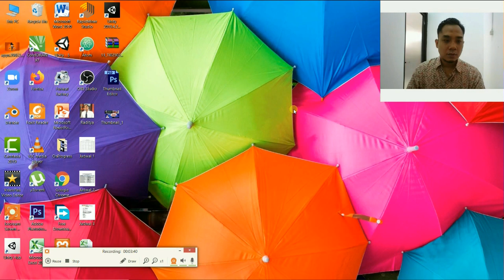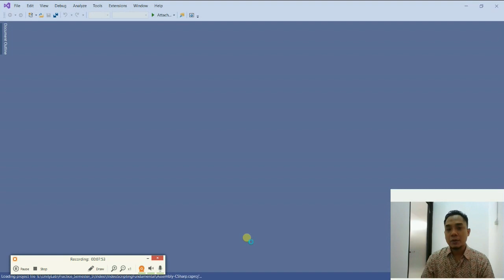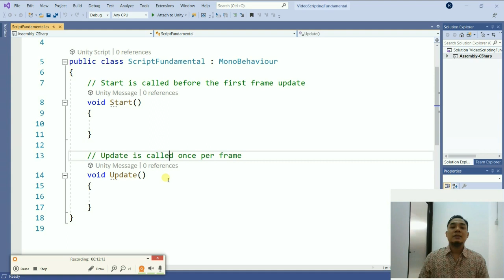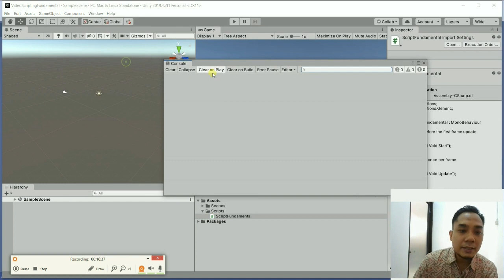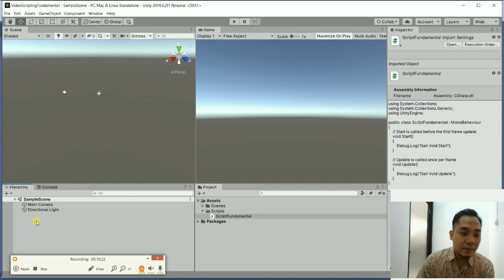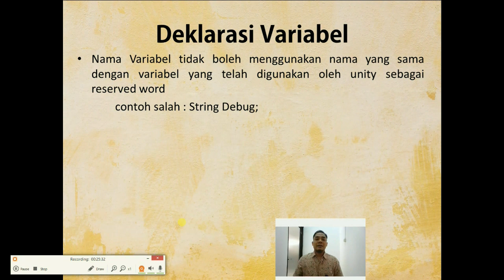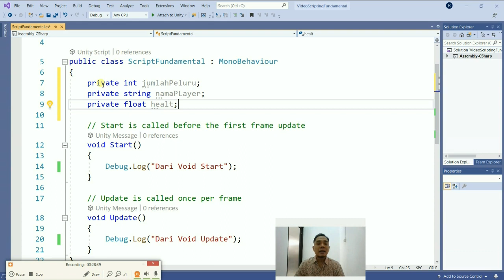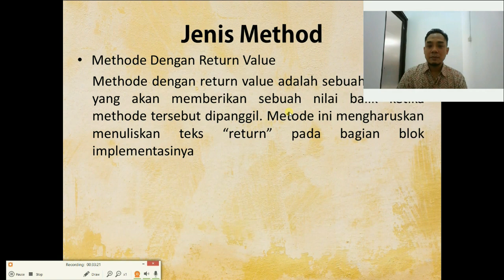4 1 Video Scripting Fundamental